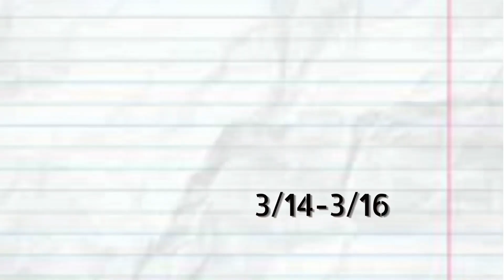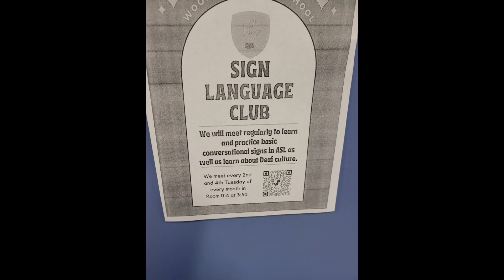Wildcat Buzz Installment 40